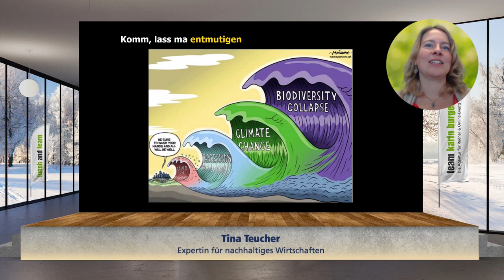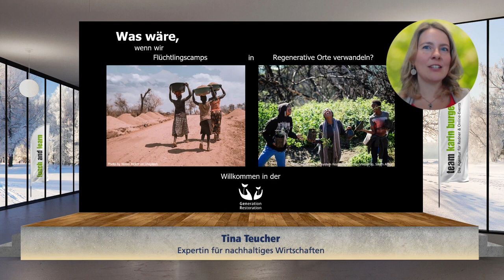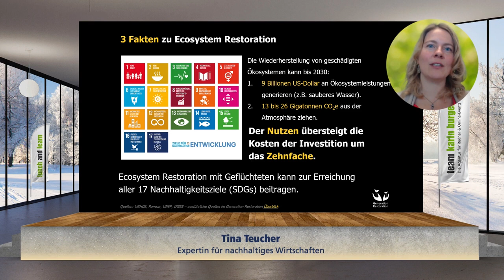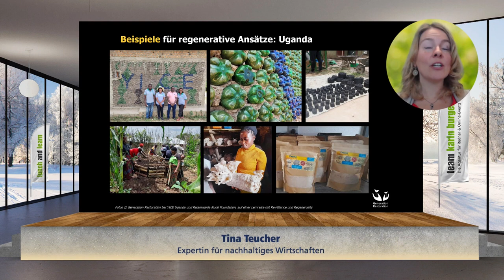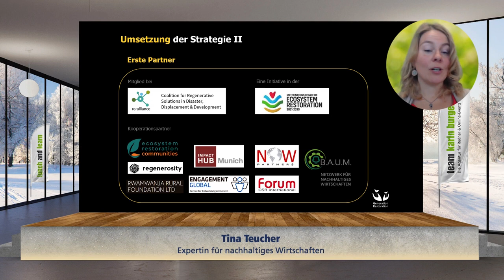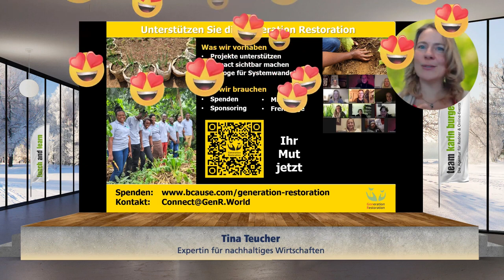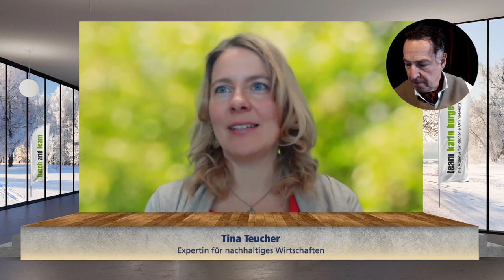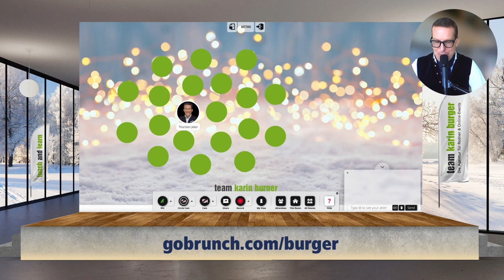Lunch & Learn: Wage Mut! 2024 das Gute sehen und säen – Wir sind die Generation Restoration!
Willkommen im neuen JA! 😃

In unserer beliebten virtuellen Lunch & Learn-Reihe präsentieren wir Euch als Redner-Agentur seit 2020 herausragende Keynotespeaker zu gesellschaftsrelevanten Themen. Es sind allesamt Schätze – fachlich wie menschlich. Und grandios auf der Bühne.

2024 wollen wir mit der Frage starten: Wovon lassen wir uns im neuen Jahr leiten? „Habe Mut, Dich Deines eigenen Verstandes zu bedienen“, schlug der deutsche Philosoph Immanuel Kant als Leitsatz vor. Nur eines hat der „Professor der Logik und Metaphysik“ nicht erkannt: Der eigene Verstand kann sehr eingeschränkt sein! Mutig sein heißt daher, den Blick über die eigenen Tellerränder zu wagen. Auf Gefühle zu hören. Das Vertrauen in sich selbst zu stärken. „Wage es, weise zu sein.“ In diesem Sinne lädt uns unser Gast Johannes Warth in seiner virtuellen Keynote ein, in einem Gemisch aus Wortwitz und dahinterliegenden wertvollen Botschaften, das Jahr 2024 als eine Reise voll Staunen, Lachen und Bewegen anzutreten. Als „Ermutiger“ von Beruf wird er in seinem Impuls spannende Geschichten erzählen und nützliche Hilfsmittel teilen, mit denen sich Ihr Mutmuskel trainieren lässt. Er ist ein grandioser Speaker. Wir sind stolz, dass er bei uns zu Gast ist.

Wir denken in dieser Stunde darüber nach, wofür es überhaupt lohnt, mutig zu sein. Unsere Nachhaltigkeitsexpertin Tina Teucher zeigt Euch in ihrem Impuls unglaublich bewegende Beispiele von Menschen, die Orte der Verzweiflung in Orte der Hoffnung verwandeln. Denn wir alle können am Wiederaufbau der Hoffnung mitwirken: Wir sind die Generation Restoration! Im gemeinsamen Austausch sammeln wir mit Euch zusammen Gedanken, Geschichten und Gestaltungstipps für ein mutmachendes Jahr 2024. Und das alles wie immer in einer kompakten Stunde „Mutmuskel-Training“.

Es geht um FAIRÄNDERUNG – denn manchmal kommt es anders, weil man denkt!

Aber: Was ERFOLGt für Dich daraus? Wir wollen Euch alle mit Leichtigkeit ins „Jahr des Muts“ entlassen. Denn: Mut ist trainierbar.

What you will learn in a nutshell:

Wie wir von Verzweiflung zu Hoffnung kommen.
genR – Warum wir alle Teil der „Generation Restoration“ sind – und was das für uns heißt.
Mit welchen Tools sich frischer Mut für 2024 umsetzen lässt.
Was “Leadership 2024” bedeutet.
Welche Mutform Dir entspricht:
Es gibt den bewussten und unbewussten MUT.
MUTation ist möglich bzw.
Mut ist erlernbar.
Tina Teucher ist Keynotespeakerin, Moderatorin, Autorin und Beraterin zu Nachhaltigkeit. Sie studierte Kultur- und Literaturwissenschaften und Betriebswirtschaft mit Fokus Nachhaltigkeitsmanagement. Von 2009 bis 2014 war sie Chefredakteurin des Magazins forum Nachhaltig Wirtschaften. Tina Teucher begeistert für die vielfältigen Chancen weitsichtiger Unternehmen und gibt Orientierung, um Gesellschaft und Zukunftsmärkte aktiv zu gestalten – für Arbeit mit Sinn, für grüne Innovationen, für langfristigen Erfolg. Sie ist Mitglied im Vorstand von B.A.U.M. – Netzwerk für nachhaltiges Wirtschaften und die Gründerin der Generation Restoration.

Johannes Warth ist Deutschlands bekanntester Noname! Seit mehr als 30 Jahren ist er auf den Bühnen und Vortragssälen in der ganzen Republik unterwegs. Durch seine mitreißende Art fordert er nicht nur das Zwerchfell sondern auch die Gehirnwindungen seines Publikums zu Höchstleistung heraus. Vor allem durch die Vermischung seiner Aktionsbilder und den geistigen Botschaften gelingt es ihm, wichtige Unternehmensthemen an den entscheidenden Stellen zum Leben zu erwecken und so manchen Veränderungsprozess ins Rollen zu bringen. Gerade deswegen bleiben auch seine Bilder bei vielen Zuschauern noch lange in Erinnerung und ermutigen immer wieder tatkräftig voranzuschreiten.